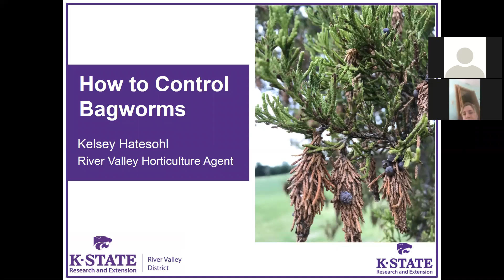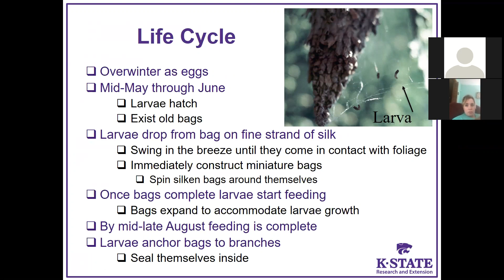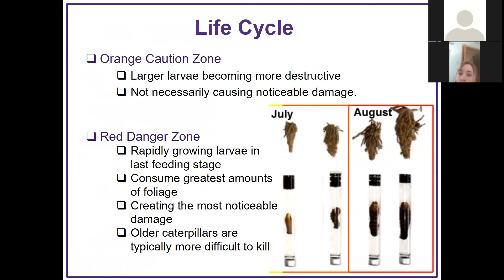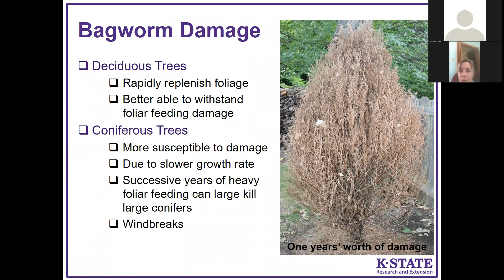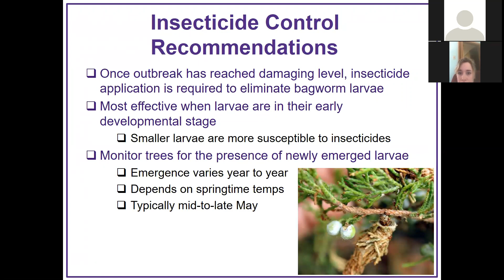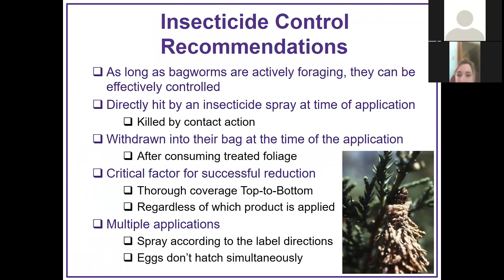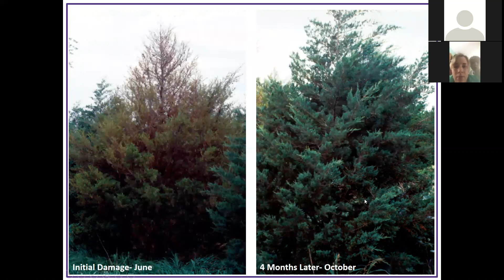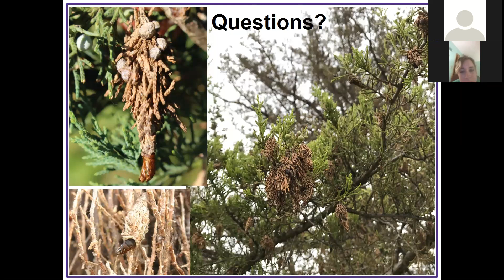K-State Research and Extension Bagworms Webinar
Kelsey Hatesohl, River Valley District Horticulture Agent, and Cassie Homan, Post Rock District Horticulture Agent, talk all about bagworms. Topics include host plants, life cycle, damage caused, and control recommendations.